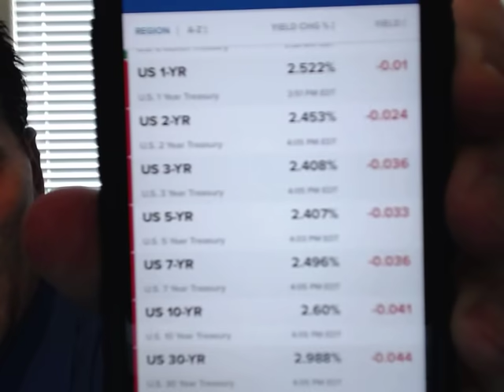(ALERT). Post Market Wrap Up: L@@K! BIG Trouble In The Bond Market. By Gregory Mannarino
THE EASIEST WAY TO BEAT THIS MARKET BAR NONE- When you see LONG, or SHORT, posted on TradersChoice.net in my Lions Corner- don't try to get fancy! Just play either SPY, IWM, or both. Buy options just OTM, 3 months out expiration. Moreover, you know exactly how to play them! As I outline in my FREE eBooks! Download them also from my